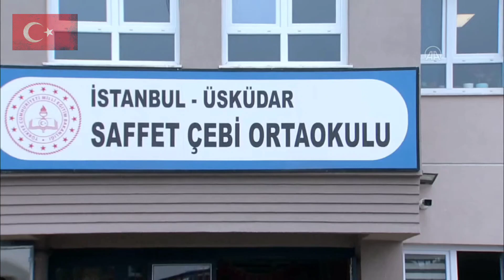Erdogan and his wife put their vote